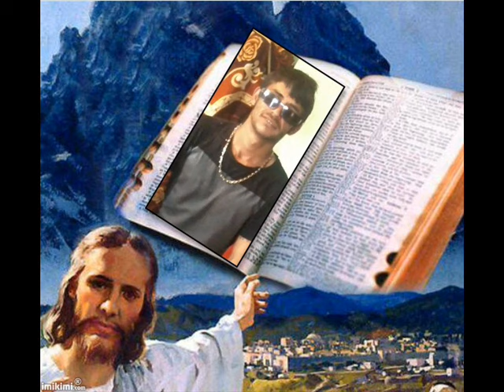brat fercho 2015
nabojni brat botq